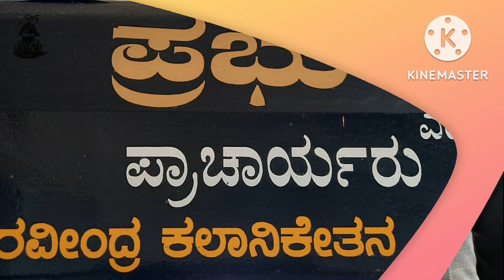ಹರಸೂರರ ಬೀಳ್ಕೊಡುಗೆ ಭಾಗ-೨